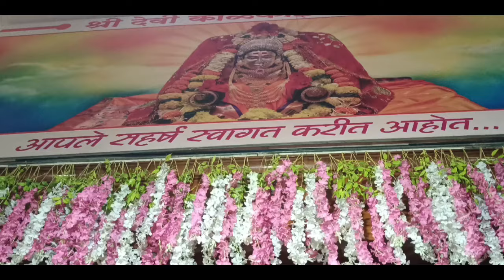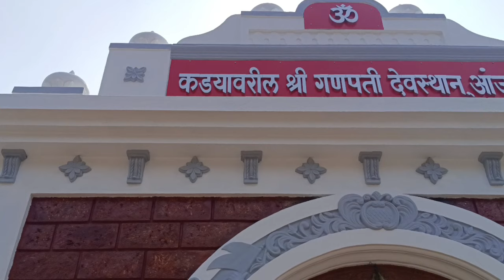Family tour in kokan😍